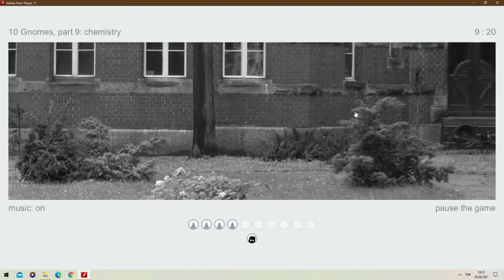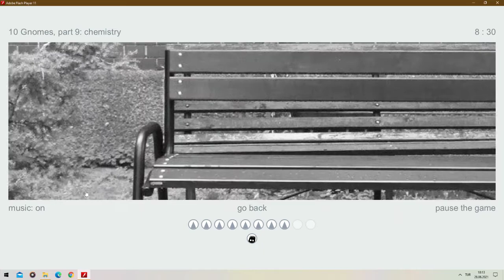10 Gnomes 9: Chemistry | September 2008 | the project of 12 months | No Commentary